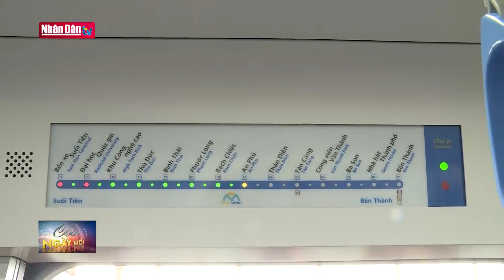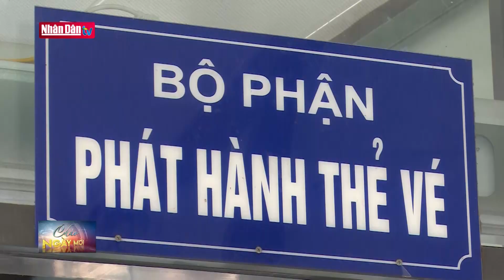Sắp vận hành 7 đoàn tàu tuyến Metro số 1 Bến Thành-Suối Tiên |Tin giao thông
Ban quản lý Đường sắt đô thị TP HCM cho biết dự kiến vào đầu tháng 7 tới sẽ triển khai kế hoạch vận hành 7 đoàn tàu tuyến metro số 1 Bến Thành – Suối Tiên.
   Theo Bản quản lý đường sắt đô thị TP HCM, trong giai đoạn 1, trong 3 tháng từ ngày 1/7 đến 30/9, Tuyến metro số 1 TP HCM (Bến Thành - Suối Tiên) sẽ vận hành 7 đoàn tàu (loại 3 toa). Chuyến đầu tiên xuất phát lúc 5h và muộn nhất lúc 22h hằng ngày. Mỗi chuyến cách nhau từ 8 - 10 phút. Giai đoạn 2 (từ đầu tháng 10 đến 31/12), sẽ vận hành 12 đoàn vào các ngày trong tuần Thời gian tàu chạy từ 5h đến 23h30. Riêng ngày cuối tuần, nghỉ lễ, Tết, metro số 1 vận hành 9 đoàn tàu với thời gian hoạt động tương tự. Giai đoạn 3 từ đầu năm 2025 trở đi, Ban quản lý Đường sắt đô thị TP HCM sẽ vận hành tuyến metro số 1 theo công suất thiết kế đầu tư ban đầu. Kế hoạch vận hành giai đoạn này được xác định dựa theo tình hình khai thác thực tế của năm 2024.